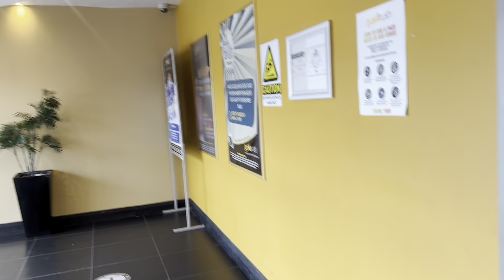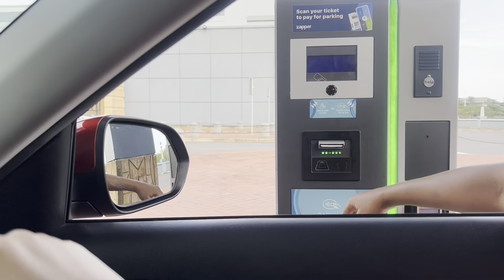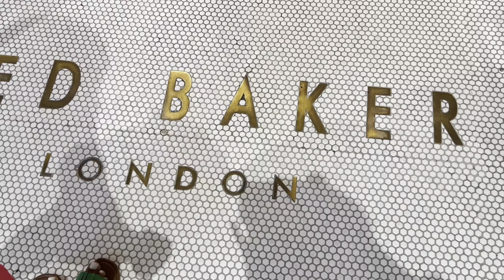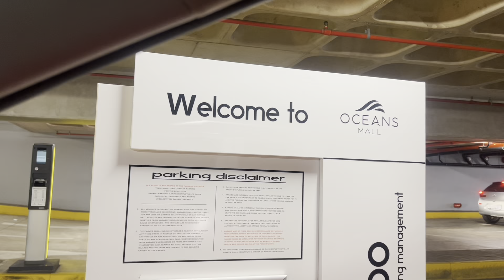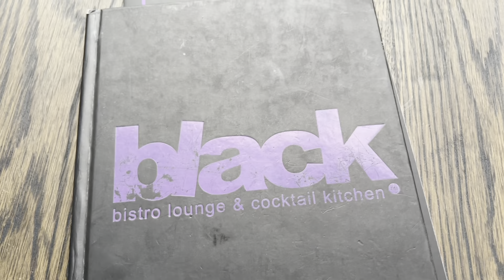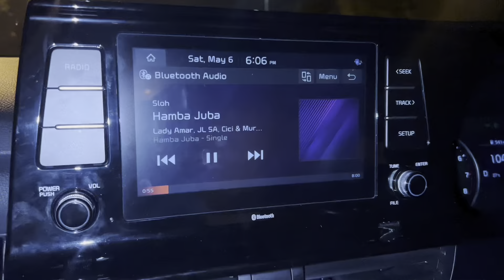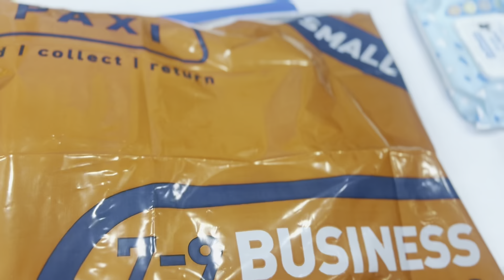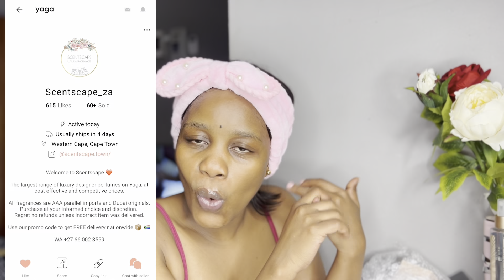weeklyvlog I Won A Hair Giveaway From @UmieyDreamz |Unboxing Luxury Perfumes |Shein Order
Scents cape Perfume